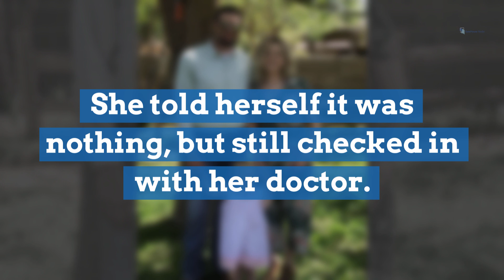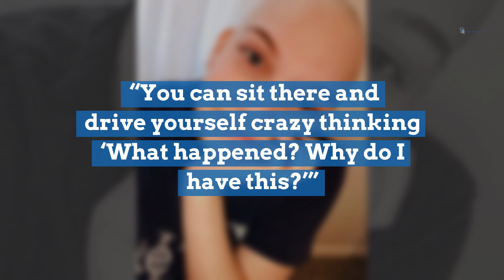‘You never know’: 25-year-old breast cancer patient urges awareness for women of all ages